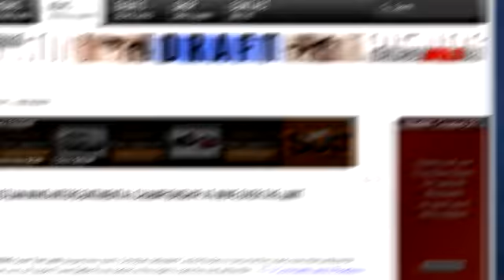WWE Hell in a Cell 2012 Highlights and Results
Who is the WWE Champion coming out of Hell in a Cell?